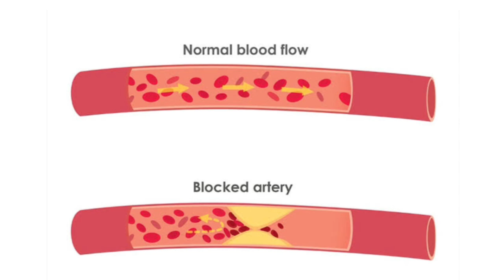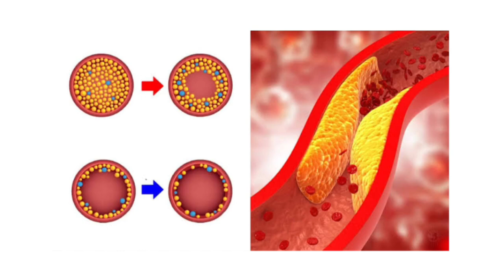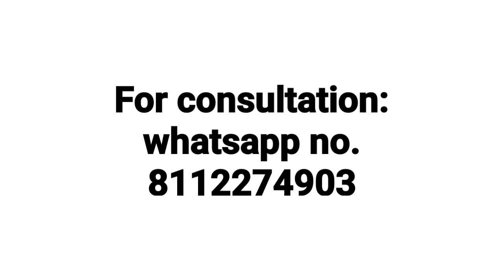High cholesterol ! कोलेस्ट्रॉल कम करने का रामबाण इलाज ! Homeopathic treatment for high cholesterol !